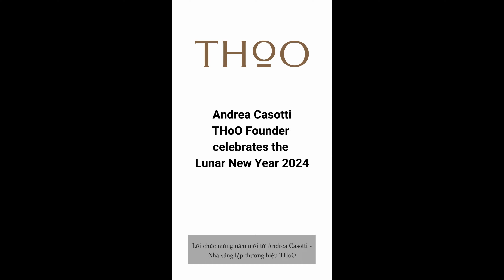NHỮNG CÂU CHÚC NĂM MỚI ẤM ÁP ĐẾN TỪ THƯƠNG HIỆU THOO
Andrea Casotti - nhà sáng lập thương hiệu THoO gửi đến quý khách hàng của Ka Koncept những lời chúc thân thương, chào đón năm Giáp Thìn 2024 đầy ắp hy vọng.